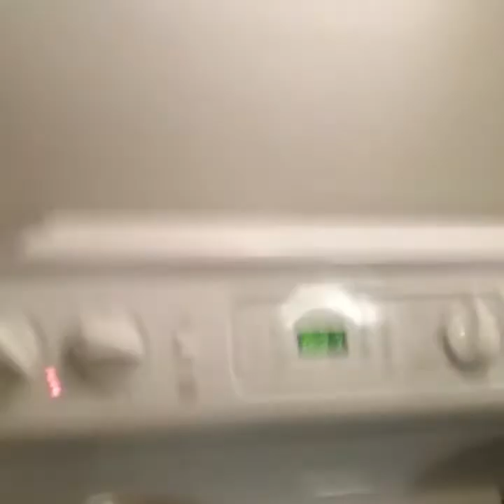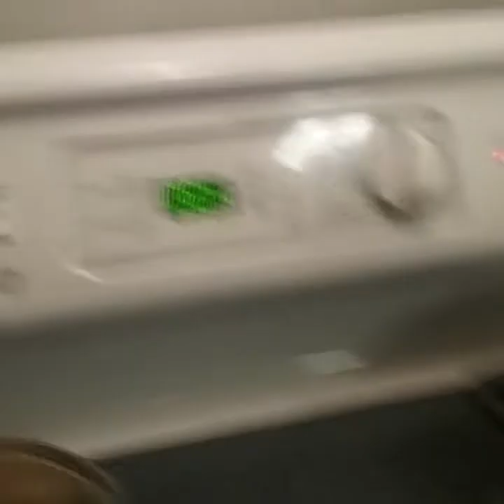WE HATE BULLYING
I apologize for my crying and repeating. Bullying is not okay no matter the age. Please,